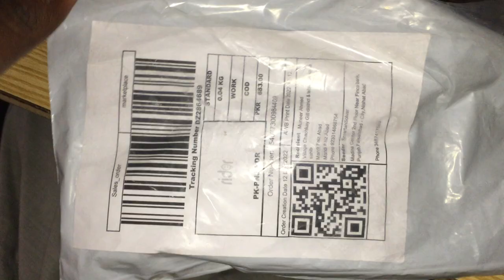Dual Band Wifi Antenna 2.4 & 5ghz - 8dbi wifi antenna - wifi networking - muneer it expert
WISP PPPOE Configuration Dlink DIR-803 - 5GHz - Litebeam + Dual Band Router PPPOE ConfigurationLiteBeam M5 - Dlink DIR 803 Wireless Dual Band - Part #2 | urdu/hindi |  لائٹ بیم جیسا کام
2.4 GHz cheapest device - point to point 10km internet - Muneer IT Expert

شُکریہ
More Video on My Channel
dlinkdlink dir803dlink router configureEtisalatDlink DIR-803Dlink DIR-803 Wifi SetupEtisalat D-LINK DIR 803 Router ConfigurationHow to Configure dlink DIR-803 etisalat RouterEtisalat D-LINK DIR 803 Configuration Wifi SetupHow To Configuration D-Link DIR-803 Router Setup in HindiDlink DIR 803 Wireless Duel Band Routerwifi routerDlink DIR 803 Wireless Duel Band Router